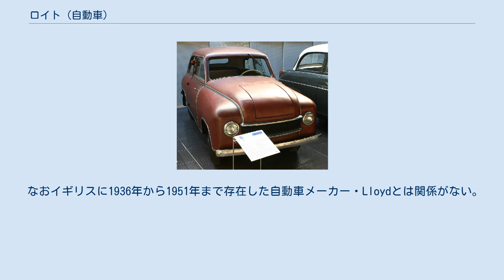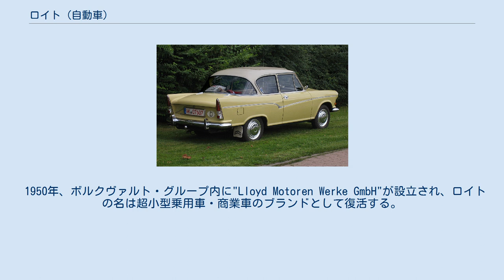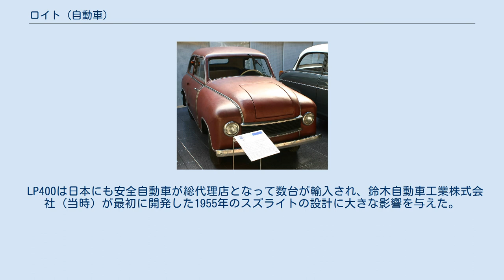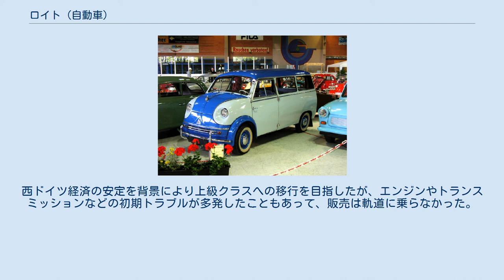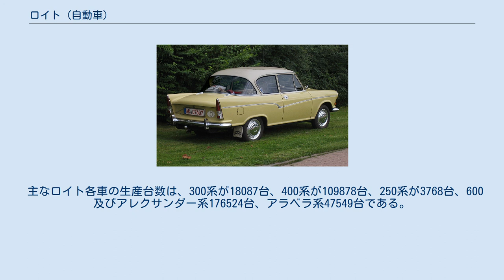ロイト (自動車)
LP300 LP400S（1955年） アレクサンダーTS LT600 アラベラ・デラックス ロイト（Lloyd ）は、1908年にドイツで創業した"Norddeutsche Automobil und Motoren GmbH"およびその後継の自動車ブランド名である。
後にはメーカー名にもなった。
同社は 北ドイツ・ロイド海運会社（現在のハパックロイド）の子会社であり、工場はドイツ・ブレーメンに置かれた。
 なおイギリスに1936年から1951年まで存在した自動車メーカー・Lloydとは関係がない。
 最初のロイトはKriéger電気自動車のライセンス生産であったが、1908年にはガソリンエンジン3685ccモデルも登場した。
1914年、ロイト社はハンザと合併、"Hansa-Lloyd Werke AG"となる。
新会社が製造する乗用車の大半はハンザの名で売られ、ハンザ=ロイトの名が与えられたのは商用車だけであった。
僅かな例外は6気筒4000ccのTreff ASと8気筒4600ccのTrumpf ASという二種類の高級乗用車で、これらはハンザ=ロイト名で販売された。
1929年、カール・ボルクヴァルトが同社を買収すると、ロイトの名は一旦消滅する。
 1950年、ボルクヴァルト・グループ内に"Lloyd Motoren Werke GmbH"が設立され、ロイトの名は超小型乗用車・商業車のブランドとして復活する。
最初の製品「ロイトLP300」は木骨に布を張ったボディを持っていたが、1954年に「ロイトLP400」が登場するまでに、徐々にスチール製車体に切り替わっていく。
ドイツの旧軽免許保持者（250cc以上の車は運転できない）向けの、ロイト250（11馬力）も作られた。
 こうした小さく安いロイト車は第二次世界大戦敗戦で疲弊の極みにあった当時の西ドイツ社会にはマッチしており、かつロイト各車は前輪駆動方式の採用などにより比較的快適性・信頼性が高かったことから人気を博した。
1950年代にはフォルクスワーゲン、オペルに次ぐ西ドイツ国内第3位の販売実績を記録した。
 LP400は日本にも安全自動車が総代理店となって数台が輸入され、鈴木自動車工業株式会社（当時）が最初に開発した1955年のスズライトの設計に大きな影響を与えた。
また富士重工業も1958年発表のスバル・360の開発に際し、近似クラスであるLP400のパワーユニットを試作段階でのテスト用に利用している。
日本の軽自動車開発の歴史に影響を与えたモデルと言える。
 その後1959年には水平対向4気筒エンジン搭載の前輪駆動モデル、アラベラを発売。
西ドイツ経済の安定を背景により上級クラスへの移行を目指したが、エンジンやトランスミッションなどの初期トラブルが多発したこともあって、販売は軌道に乗らなかった。
 ボルクヴァルト・グループが1961年に経営破綻し、ロイトの名は姿を消したが、最後のモデル、アラベラのみは「ボルクヴァルト・アラベラ」の名で1963年まで生産が続行された。
 主なロイト各車の生産台数は、300系が18087台、400系が109878台、250系が3768台、600及びアレクサンダー系176524台、アラベラ系47549台である。